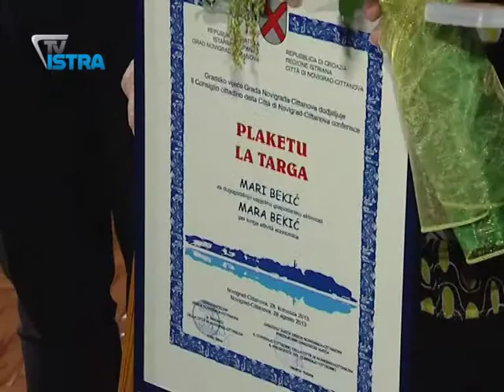Svečanom sjednicom proslavljen Dan Grada Novigrada i zaštitnika Sv. Pelagia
Svečanom sjednicom sinoć je proslavljen Dan Grada Novigrada i zaštitnik Sv. Pelagio. Tom je prilikom nagrađeno 8 građana i obrt Terre Novigrad. Dodjeli gradskih plaketa i grba prethodilo je rezimiranje svega učinjenoga u prošloj godini dana, ali i predstavljanje budućih kapitalnih projekata.